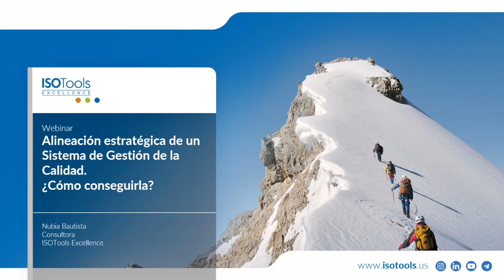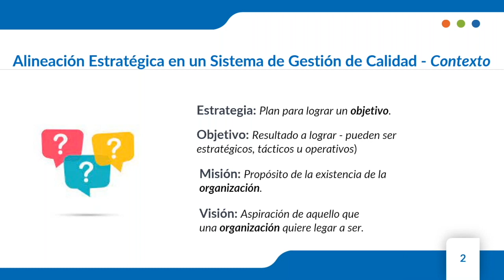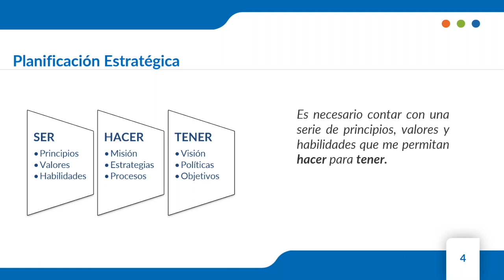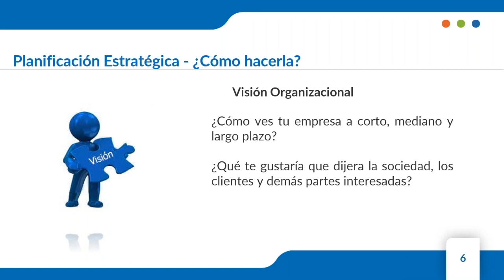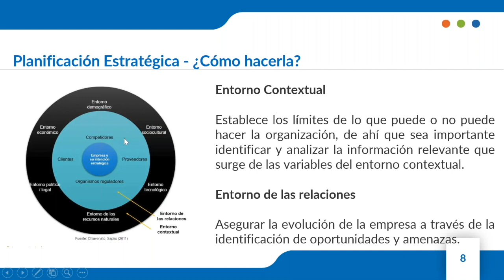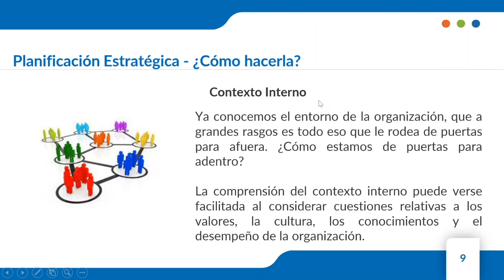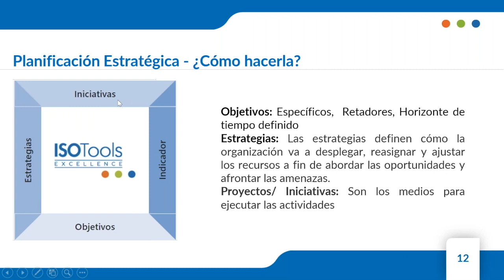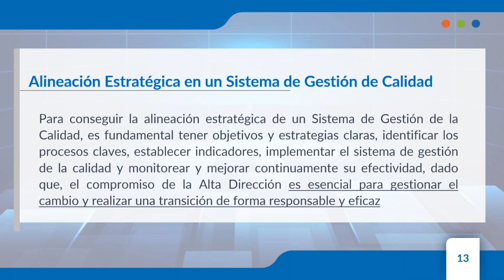Webinar: Alineación estratégica de un Sistema de Gestión de la Calidad, cómo conseguirlo - 01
La alineación estratégica es el proceso de alinear el Sistema de Gestión de Calidad (SGC) con los objetivos estratégicos de la organización. Garantiza que el SGC se centre en lograr los objetivos de la organización y ayuda a asegurar que se están midiendo las cosas correctas para cumplir esos objetivos. Hay que comprender cuáles son los objetivos estratégicos de la organización. Una vez que sepa cuáles son esos objetivos, hay que ver cómo impactan en el SGC.